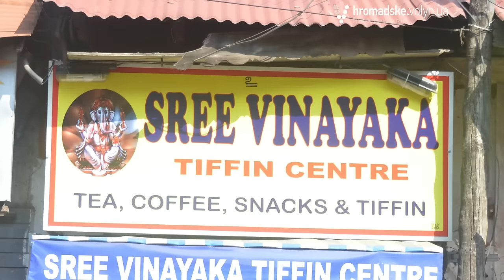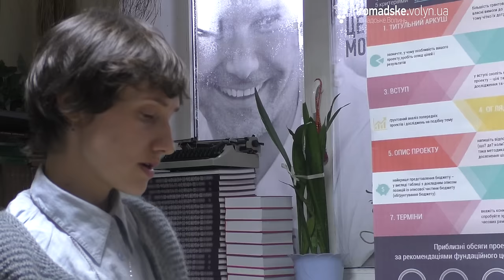Мандрівниця з Києва руйнувала міфи про Індію у Луцьку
До Луцька приїхала київська мандрівниця Мар’яна Миронюк. 16 січня вона розповіла про свою зимівлю в Індії та розвінчала міфи про цю країну.

Мар’яна Миронюк разом зі своїм хлопцем вирішили провести зиму з 2014 на 2015 роки  в Індії. Оскільки візу їм відкрили лише на два місяці, то решту часу вони подорожували Шрі-Ланкою. Мандрівниця розповіла, що перед поїздкою вони не вакцинувалися, утім жодних хвороб не підчепили. Дівчина зізналася, що вони навіть пили воду з крану і власним досвідом довели, що це не смертельно.